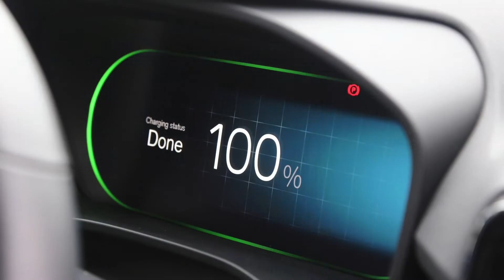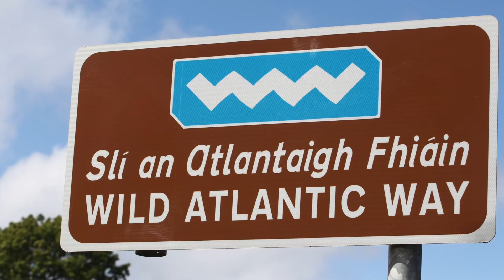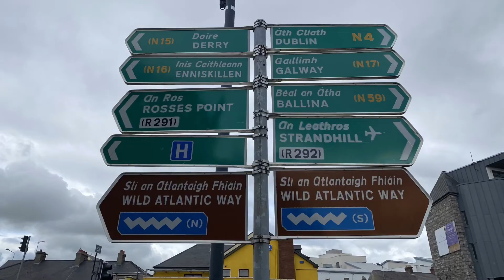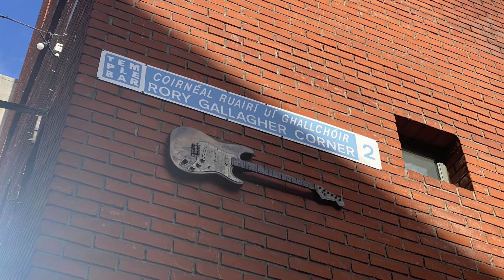Οδοιπορικό στην Ιρλανδία με Volvo XC40 Recharge P8 AWD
Κυκλώνουμε με το ηλεκτρικό Volvo XC40 Recharge P8 AWD την Ιρλανδία,
την πιο πράσινη χώρα της Ευρώπης.

Παραλαμβάνουμε το αμιγώς ηλεκτρικό ΧC40 με τον κωδικό «P8» από το Δουβλίνο και ξεκινάμε για έναν ακόμη κύκλο, αυτήν τη φορά μιας χώρας-νησιού με υπέροχες γωνιές και έναν εξαιρετικά φιλόξενο και υπερήφανο λαό.

Τι λέτε, λοιπόν; Θα σας έχουμε και πάλι συνοδοιπόρους στο δεξιοτίμονο αυτήν τη φορά Volvo; Φύγαμε!

Θα βρείτε το οδοιπορικό μας στο τεύχος Αυγούστου 2022.